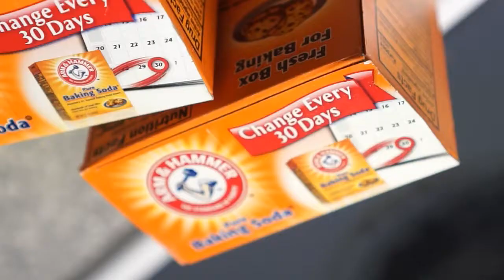Young Dell - On My Own ***OFFICIAL MUSIC VIDEO***